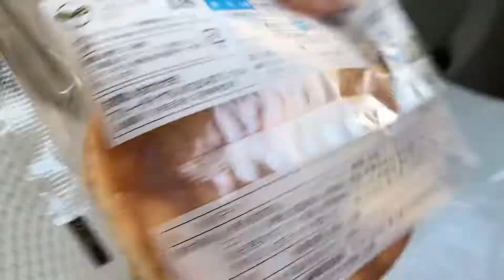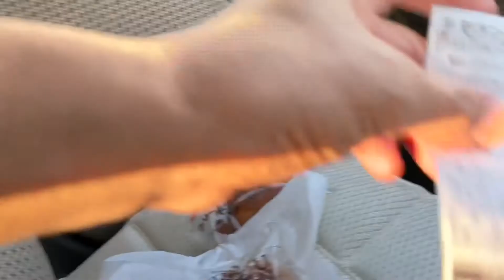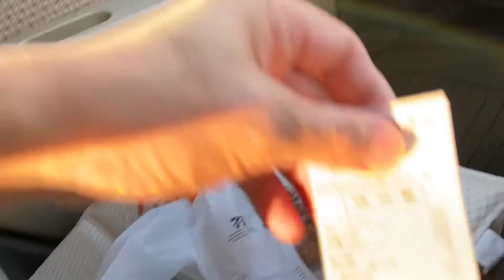セブンイレブンでお買い物〜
今日はセブンイレブンでお買い物して来ました。